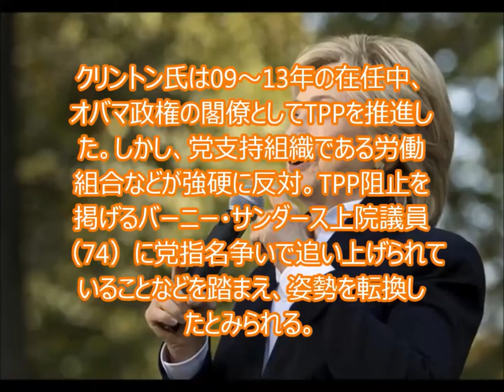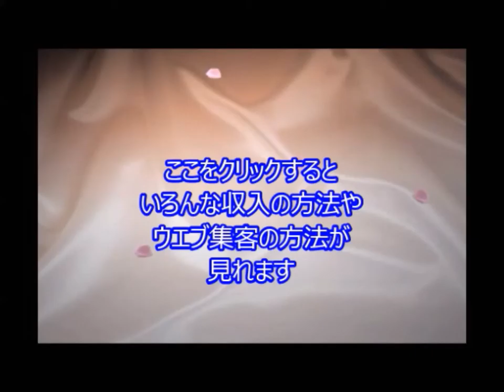TPP「賛成できず」＝米大統領選にらみ姿勢転換か―クリントン氏 TC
引用元
TPP「賛成できず」＝米大統領選にらみ姿勢転換か―クリントン氏

【ワシントン時事】2016年米大統領選の民主党最有力候補と目されるヒラリー・クリントン前国務長官（67）は7日、米公共テレビ（PBS）のインタビューで、日米など12カ国が大筋合意に達した環太平洋連携協定（TPP）について「きょうの時点では賛成ではない」と述べ、反対に傾いていることを明らかにした。

　クリントン氏は09～13年の在任中、オバマ政権の閣僚としてTPPを推進した。しかし、党支持組織である労働組合などが強硬に反対。TPP阻止を掲げるバーニー・サンダース上院議員（74）に党指名争いで追い上げられていることなどを踏まえ、姿勢を転換したとみられる。

関連動画
【勝谷誠彦】TPPはアンチ中国の巨大な経済圏！入っていない韓国は一流経済国じゃない！！2015年10月5日（月）

TPP合意で習近平ガチギレ！甘利大臣の罠にはまった中国！中国・韓国潰しの内容がやばい